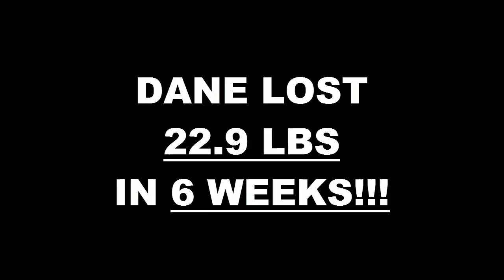Temecula Fitness 6 Week Challenge Result - Dane Manne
We will now check the result of Dane's 6 week weight loss challenge!